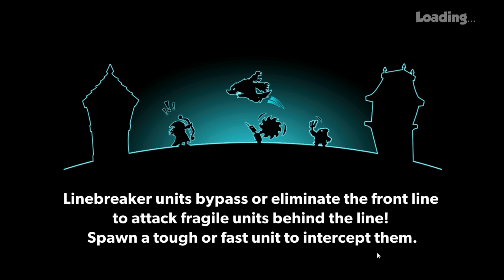✰✰✰ Dark Priest & ✰✰✰ Thresher #28 || Let's Play Tower Conquest | Deutsch | German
Deutschsprachiges Let's Play von Tower Conquest